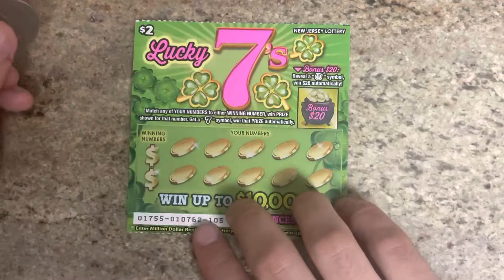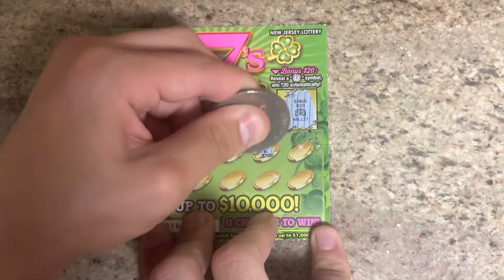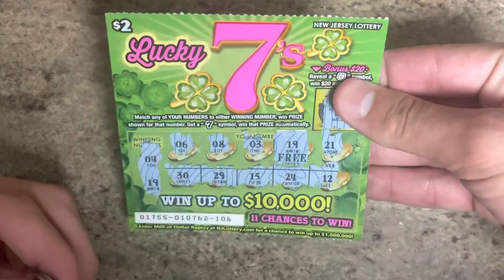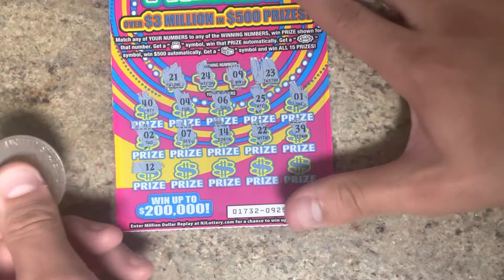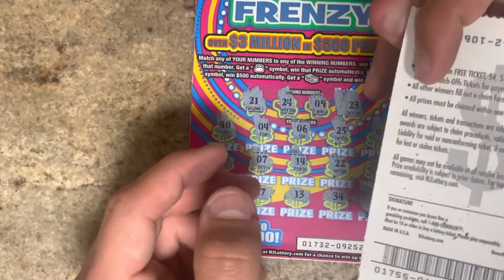$9 Session - I got fooled by this ticket 🤣🤦‍♂️ - NJ Lottery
If you are reading this, please watch the entire video so my average watch time can be high so YouTube can recommend my videos to more people! Over 78% of you all watching aren't even subbed!

Just a reminder that for my 200 subscriber special, I will be doing an entire pack of $1 tickets so subscribe if you want to see that! (GO TO THE ABOUT SECTION ON MY CHANNEL TO SEE WHAT MY FUTURE SUBSCRIBER SPECIAL'S WILL BE)

Buying lottery tickets is a recreational activity and does not replace having a job. If you do choose to buy lottery tickets, you must be 18 years old or older and spend money that you can afford to lose since the chances of winning is not in your favor.